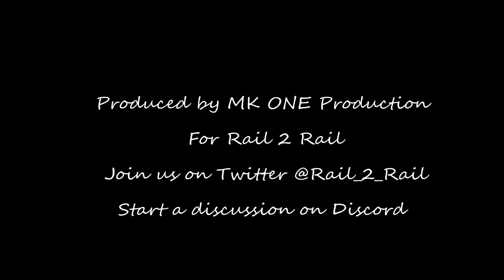2020 Social distancing, Mask wearing, Mash up.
A selection of clips from around the Northwest taken over the past 10 months in between lockdowns.

Any support for the channel would be greatly appreciated, if you would like to help why not buy me a beer.

This video or content is not to be taken seriously. Rail 2 Rail. ©️